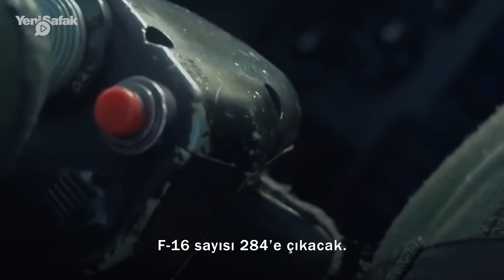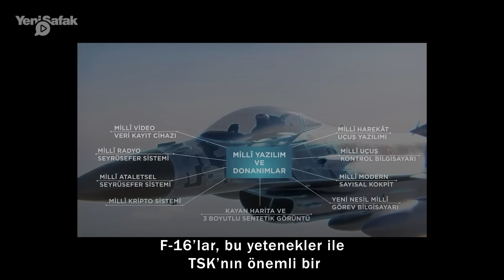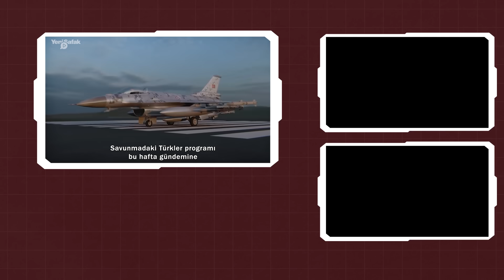165 adet F-16 ile ABD'ye karşı sürpriz adım: SİHA’lar ile ortak harekat yapacaklar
Türkiye’nin S-400 hava savunma sistemlerini satın alması nedeniyle F-35 projesinden çıkarılmasının ardından sürpriz bir adım daha geldi. ABD'den F-35'e karşı 40 adet F-16 Blok 70 alımı için gönderilen talep mektubuna onay beklenirken envanterdeki 165 adet F-16’nın viper seviyede uçaklara dönüşmesi için de harekete geçildi. Modernize edilen uçaklar, radarları ile görev bilgisayarları milli olacağı için yerli füze ve mühimmatları fırlatabilecek. Savunmadaki Türkler programı bu hafta gündemine F-16'lara yönelik atılan kritik adımı gündemine aldı.